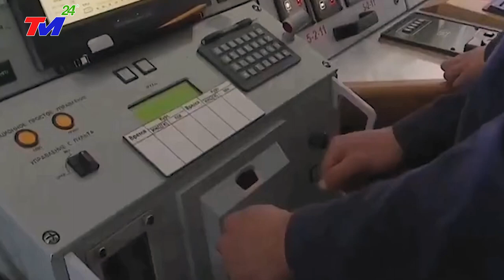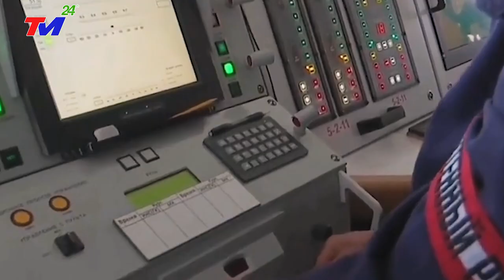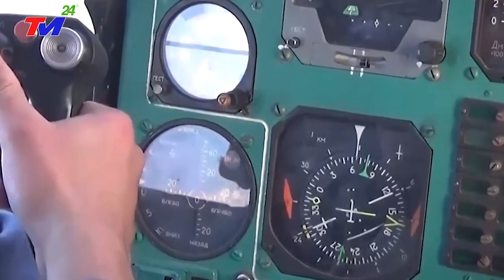KHẨN.CẤP 6/3-TQ NGÔNG.CUỒNG CHO GIÀN KHOAN KHỔNG LỒ TIẾN RA BIỂN ĐÔNG~TÊN.LỬA~NGA LẬP TỨC KHAI HỎA